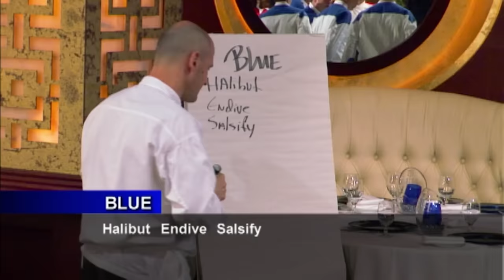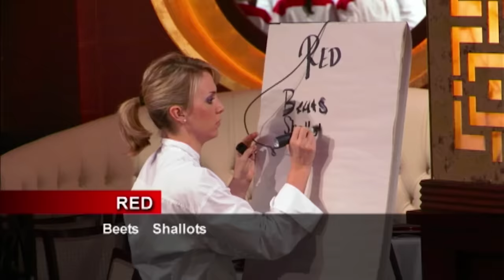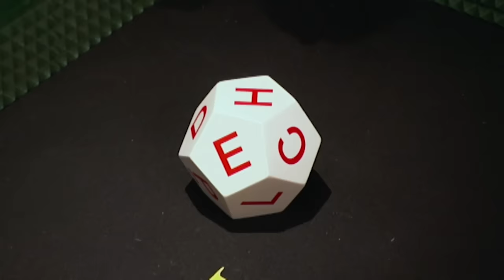Oh Crab! The Best Challenges With Crabs | Hell’s Kitchen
Don’t take the crab out of Gordon.

🔥 SHOP
Hell's Kitchen Hybrid Cookware brings performance cooking to your kitchen.

🔥 CHAPTERS
00:00 King Crab Challenge
07:40 Crab Cake Challenge
15:43 Craps Challenge
23:53 Seafood Tower Challenge